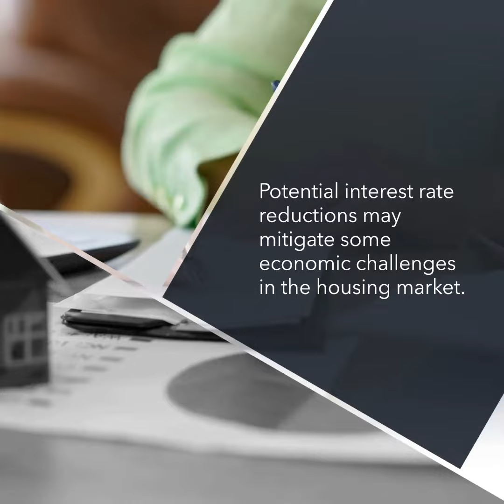Will Northern Virginia Housing Crash in 2024?